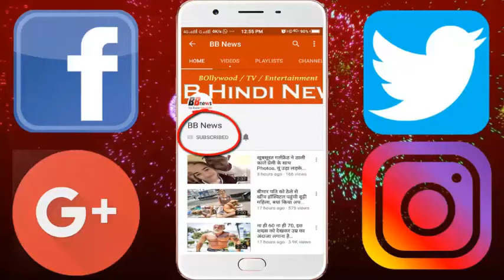यहां शूट हुई थी शशि कपूर की हॉलीवुड फिल्म, किया था विदेशी एक्ट्रेस को किस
At the age of 79 Padma Vibhushan actor Shashi Kapoor passed away after a prolonged illness. Shashi Kapoor was undergoing treatment at Kokila Ben Hospital in Mumbai. All Bollywood is in mourning as soon as they hear the news of their demise.

- Shashi Kapoor came to Shimla in 1965 for the film's shoot The English film Shakespeare Wala of James Evory was shot around Shimla. Nearly the entire shooting of the film took place in Shimla or in the Geeti.
- The Hollywood Actress Felicity Candle and the Indian Actress of Madhur Jafri, Shashi Kapoor, was the theme of the film. After this movie, Shashi Kapoor lived in Shimla for long time shooting for Manmohan Desai's film 'Aale Gale Lag Jaa', shot in Shimla in 1972.
- Tera Mere Hai from the movie, with the Evergreen songs like the first Nata, 70 percent of the film was shot in Shimla ... Shashi Kapoor also performed many plays in Geeti Theater with his wife Jennifer Kapoor.
- Shashi Kapoor's love or familiarity with Geeti's architecture can be seen from this point that Shashi Kapoor wanted to take Brick By Brick Gayty to Mumbai. Shashi Kapoor also designed some parts of his earth theater on the lines of Geeti.
- Shimla used to stay in the house of his relative, Jesse Bandelier. After a long time this video game parlor was going on. Retired IAS SN Joshi has a wealth of memories of those days.
Shashi Kapoor has had a relationship with Shimla since childhood. He used to come to the Gayatri theater with his father Prithviraj Kapoor in his childhood. They liked walking around Shimla's proceedings.

BB NEWS!!